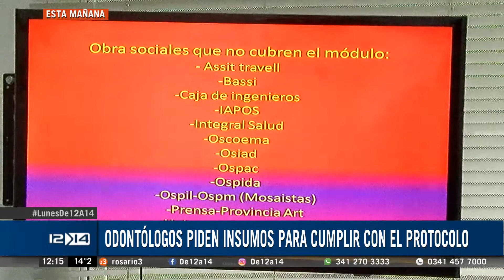Odontólogos trasladan costos sanitarios a los pacientes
Los profesionales trasladan el costo del equipo de protección covid a los pacientes. Solo en contados casos se hacen cargo del material descartable